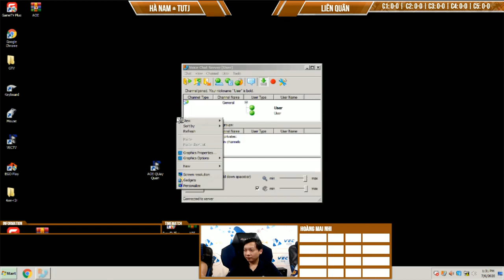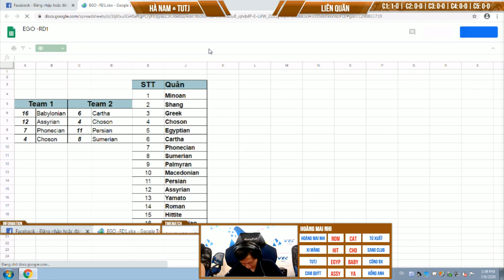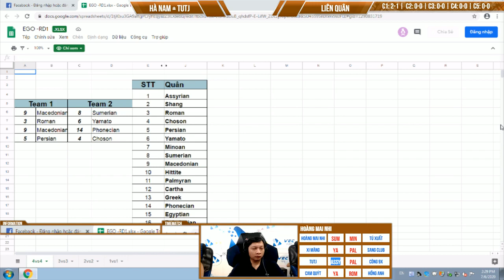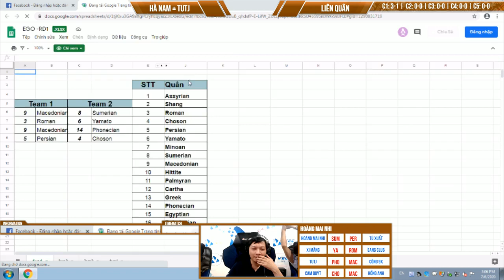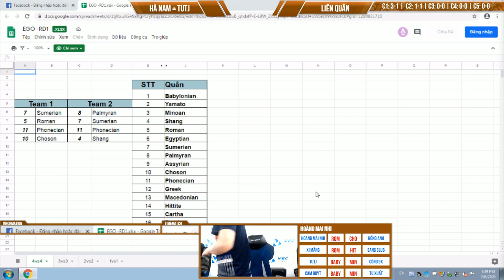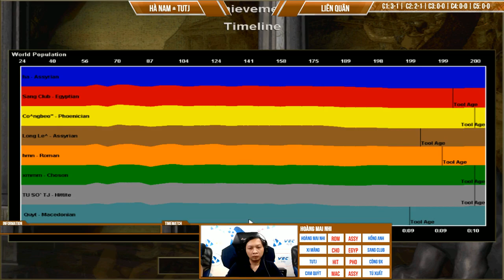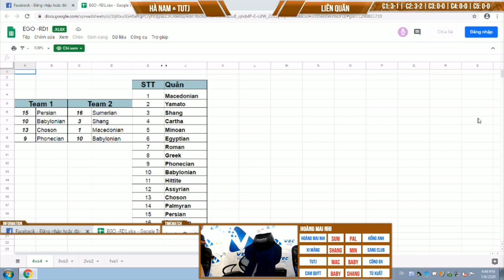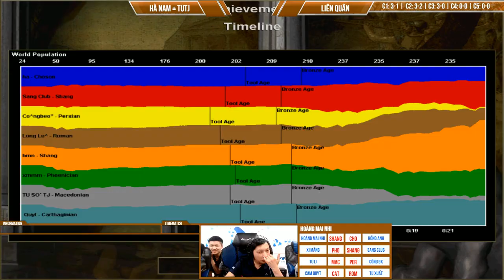Hà Nam, Tutj vs Liên Quân (4vs4 Random ngày 06-07-2020)